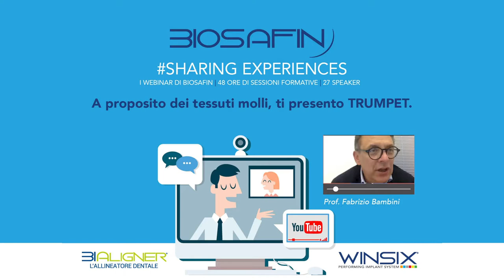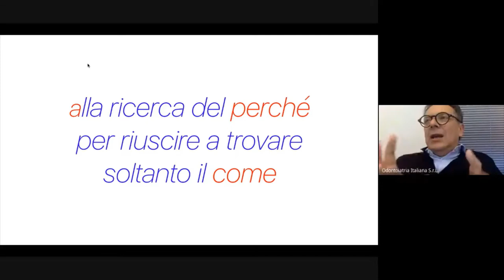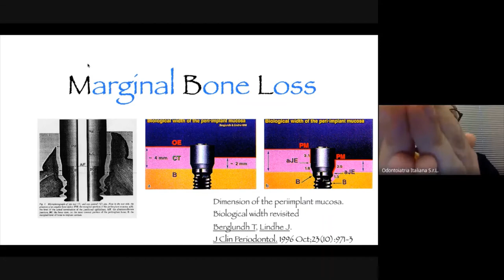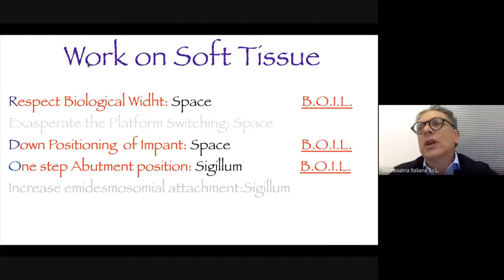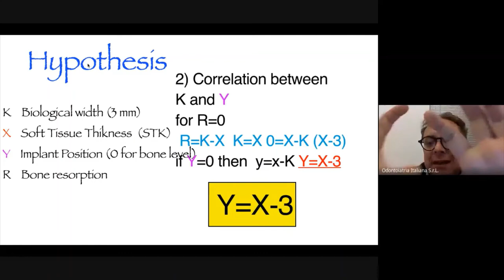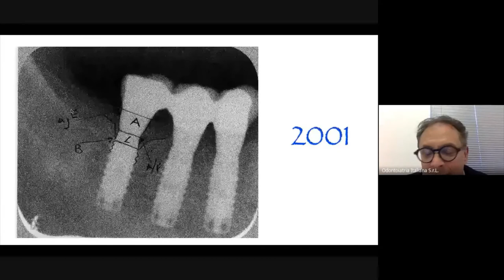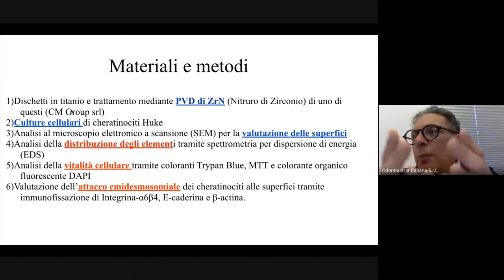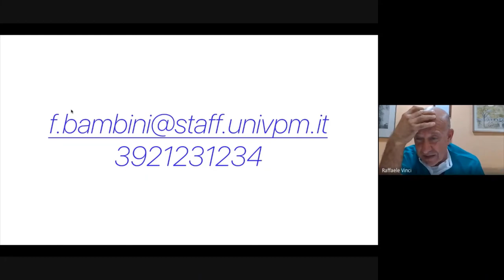Prof. Fabrizio Bambini: a proposito di tessuti molli, ti presento Trumpet - 29 aprile 2020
I webinar di BIOSAFIN: sharing experiences, il Progetto di Formazione gratuita on line dal 2 al 30 aprile 2020, apprezzato e condiviso da migliaia di Odontoiatri.